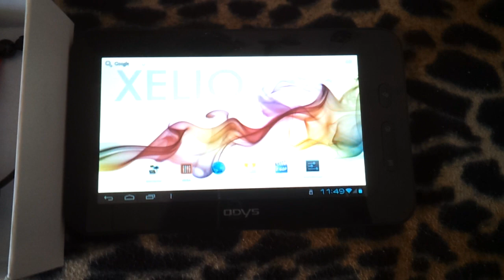Odys Xelio tablet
Odys xelio